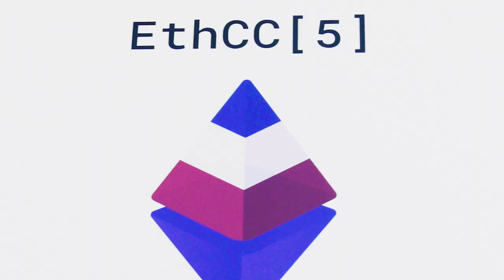What does API3 do? - EthCC 2022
Ugur explains what API3 does, why first-party oracles matter, and how Airnode enables API providers to run their own oracle.